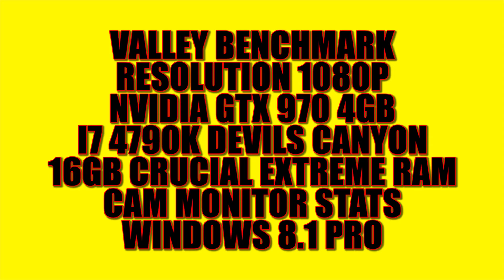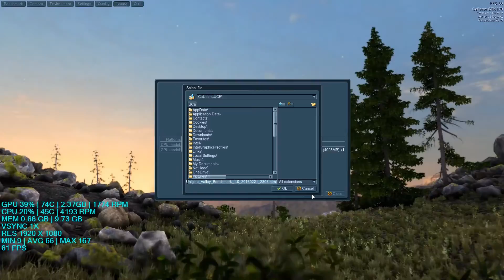◊◊Unigine Performance Test/ Channel Update◊◊ Uploaded on March 1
I uploaded this earlier in the month but forgot to publish it. I have many more videos and I"m trying to reorganize all of them so I apologize. Enjoy!